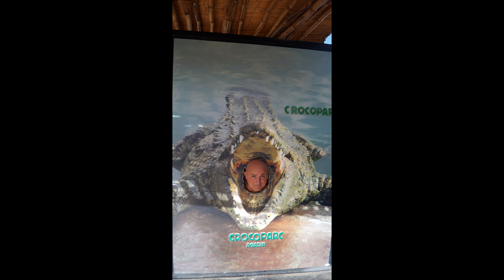█▬█ █ ▀█▀ Krasnoludek-Cover-IMPREZY ELBLĄG (Official Music Video)